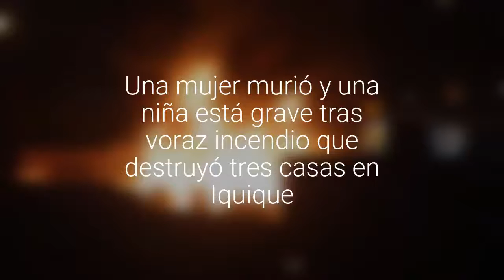[VIDEO] Una mujer murió y una niña está grave tras voraz incendio que destruyó dos casas…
El siniestro comenzó pasadas las 07:00 en un inmueble ubicado en la intersección de calle Óscar Bonilla con Céspedes y González. El OS9 y el Labocar trabajan en el lugar.